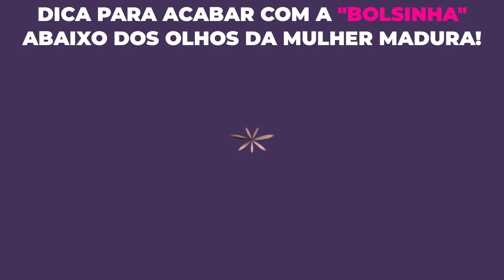Dica Para ACABAR Com A "Bolsinha" Abaixo Dos Olhos Da Mulher Madura! | Katarina Poladian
Não sabe mais o que fazer para camuflar aquela "bolsinha" que toda mulher madura tem abaixo dos olhos? Nesse vídeo eu passo uma dica que vai ajudar muito.

Conecte-se comigo:
Katarina Poladian Make Up
Sou especialista em maquiagem para mulheres de Pele Madura.